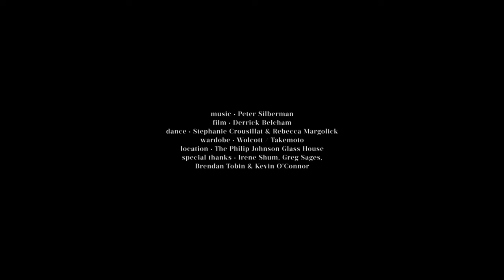Peter Silberman - Impermanence at The Glass House | Part Four: "Maya"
Impermanence at The Glass House | Part Four: "Maya"

“Impermanence at the Glass House” is a performance film in six parts by Derrick Belcham, featuring dancers Rebecca Margolick and Stephanie Crousillat